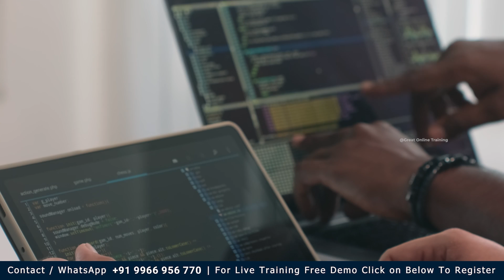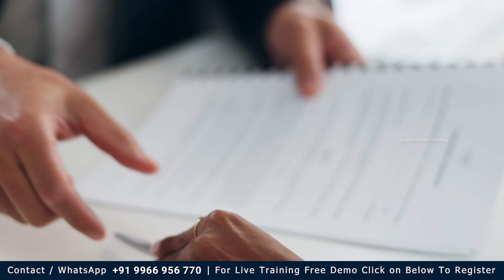SAS Course Training : Module 1 - Introduction (Get Started with SAS)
This SAS Course Training Module 1 video series aims to provide a comprehensive SAS training from beginner to advanced levels. The instructor, Naidu, addresses common concerns about learning SAS, such as difficulty level and suitability for non-programming backgrounds.

The course content will be delivered in short, focused videos covering various SAS topics. Practical exercises will be provided at the end of each video to reinforce learning. The goal is to equip learners with the skills to clear SAS certifications and ultimately find employment in the field.

*⏩Useful* *Links*

The instructor emphasizes a hands-on approach, demonstrating code from scratch rather than relying on pre-written examples. Additionally, viewers are encouraged to interact by submitting questions and feedback in the comment section. The series will be released on Tuesdays and Wednesdays, with new content based on viewer requests.

Overall, this course offers a structured, supportive learning environment for aspiring SAS programmers.